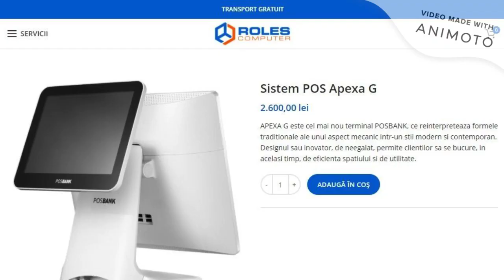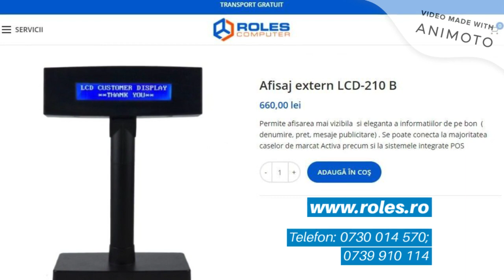Cititoare coduri de bara, imprimante fiscale - ROLES COMPUTER 720p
Pentru mai multe detalii va asteptam in magazinul nostru.